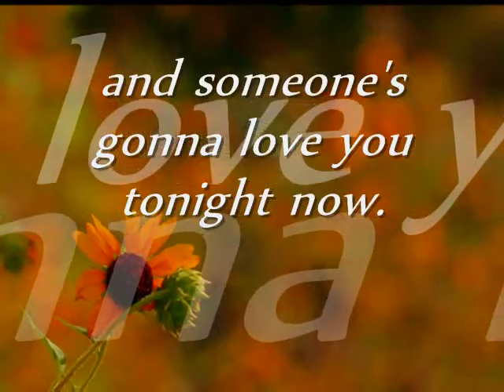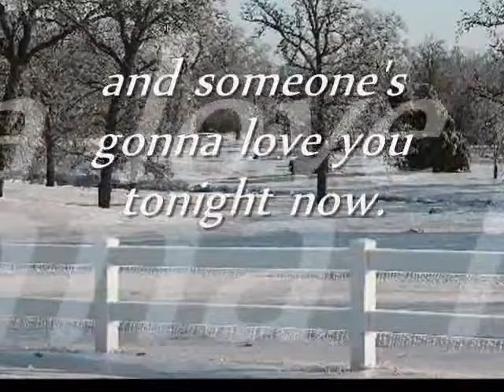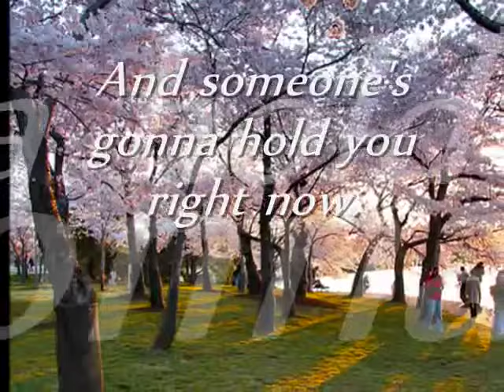LOVE IS IN YOUR EYES LYRICS BY GERARD JOLING